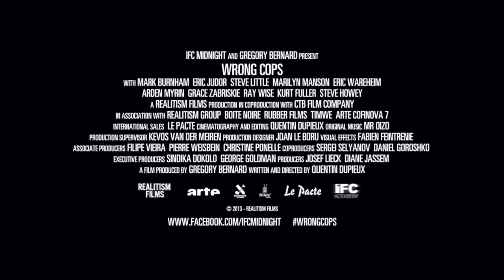Wrong Cops Trailer